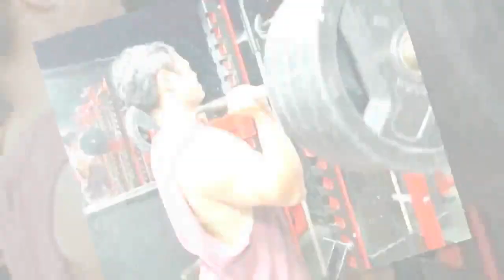폭망한 체육관 30곳 1년 만에 흑자 로 만든 호랑이 관장님 클라스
배우 성훈의 트레이너로 방송에서 맹활약한 양치승 관장이 역대급 클래스를 자랑하는 이력을 공개했다.